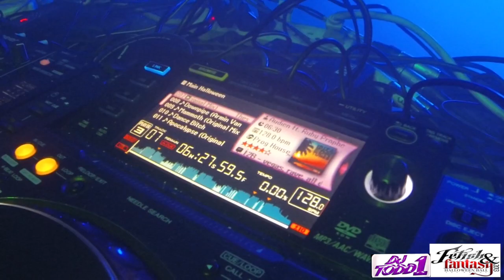Fetish & Fantasy Halloween Ball 2013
Fetish & Fantasy Halloween Ball 2013 at the Hard Rock Las Vegas